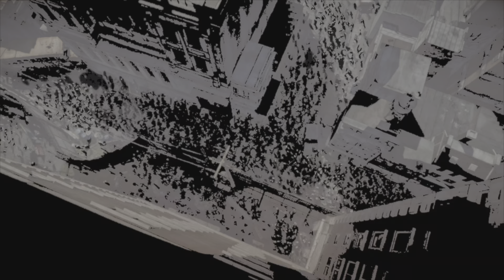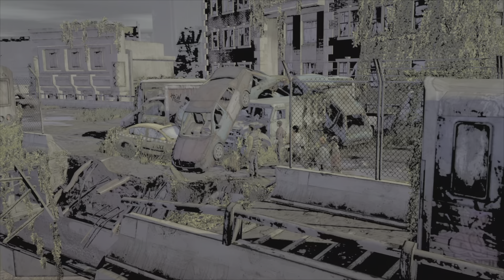The Walking Dead Season 3 - Episode 5: From the Gallows - Part 2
A New Frontier follows Javier García, a former baseball player turned survivor when the outbreak of a zombie plague forces him to look after his sister-in-law Kate and her two children, Gabe and Mariana. What starts as a simple tale of a family scrounging for survival builds into a story that has major repercussions for other characters and entire settlements. A New Frontier has a vastly different scale than The Walking Dead’s previous seasons. This is the largest the series has ever felt.